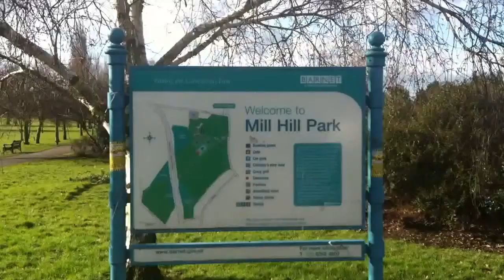Sunny Day in London's Mill Hill Park HD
Mill Hill Park is a large (14.3 hectare) public park in Mill Hill in the London Borough of Barnet. It one of Barnet's premier parks[1] and it has been given a Green Flag Award.[2]
The park straddles the A1 with the main park to the east linked by an underpass to a smaller mainly grassed area to the west. It has formal flowerbeds, large areas of mown grassland, many impressive mature trees, and a Community Forest Nature Reserve, planted in 1993-94. Recreational facilities include a cricket pitch, football pitches, three tennis courts, a basketball court, two bowling greens, crazy golf, children's playgrounds, a cafe, car parks and toilets. It is supported by a full time keeper and an active Friends of Mill Hill Park.[2][3][4]
There is access from Wise Lane, Daws Lane, Flower Lane, Watford Way and The Rise.